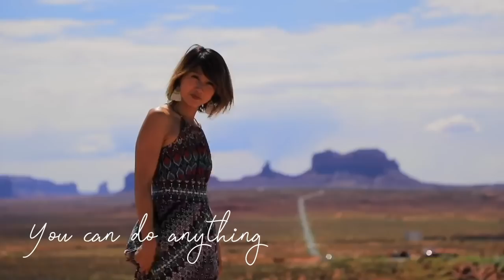1000本目を機に伝えたい... Dear you〔#1000〕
ご意見、ご感想、メッセージはこちらから💌⬇
4月16日(土) 22時〜 3年ぶりの生配信をします❤️

私が運営しているコミュニティ「C-place」では、毎月様々なテーマでイベントを開催しています！

私プロデュースの旅英語アプリ！